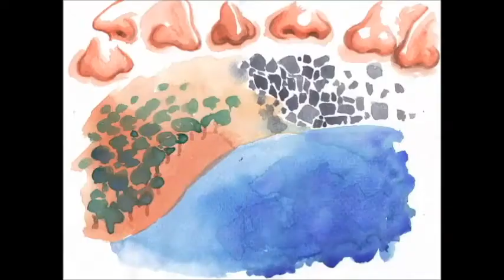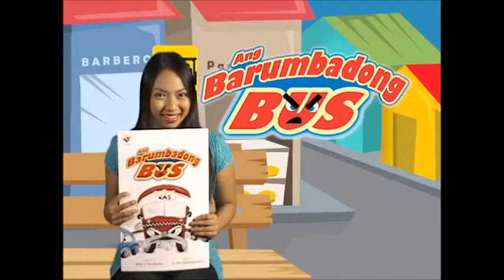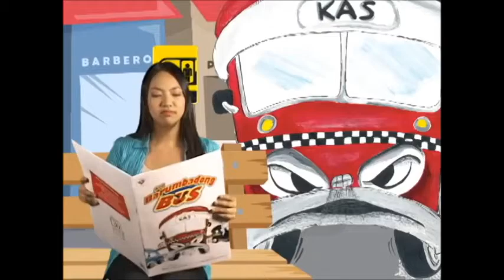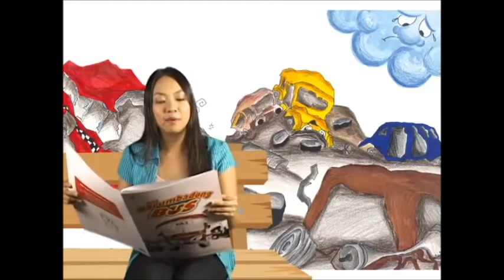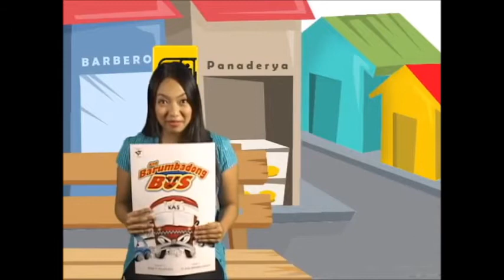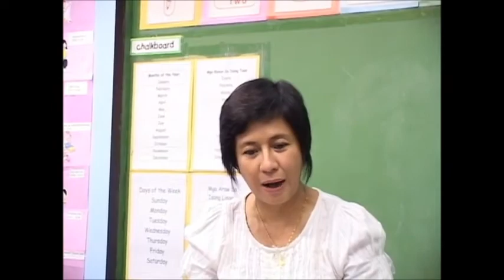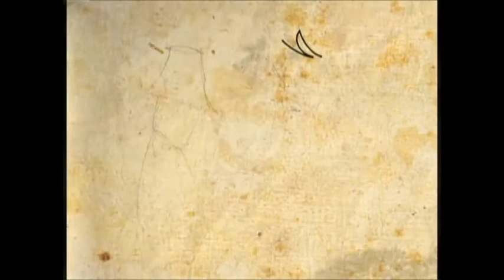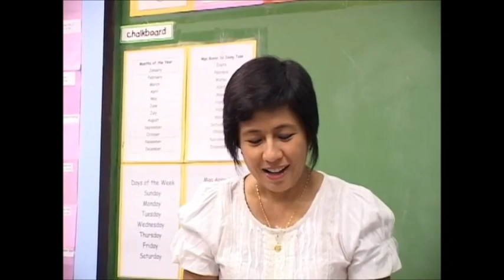Mga Kwentong Pambata - Batibot Compilation 2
mga Kwentong Batibot